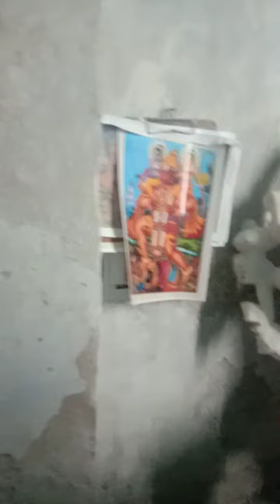Granite Hanuman marble statue Bengaluru Karnataka.9462773050.8619253986